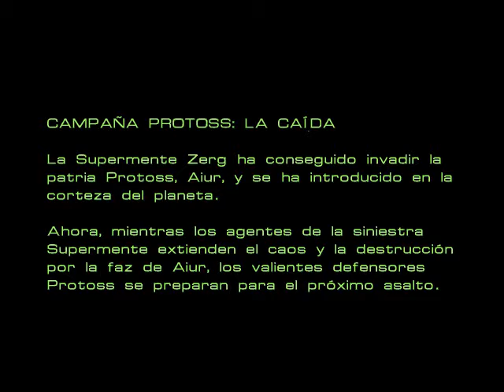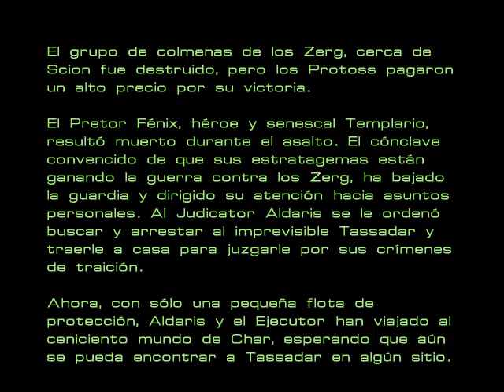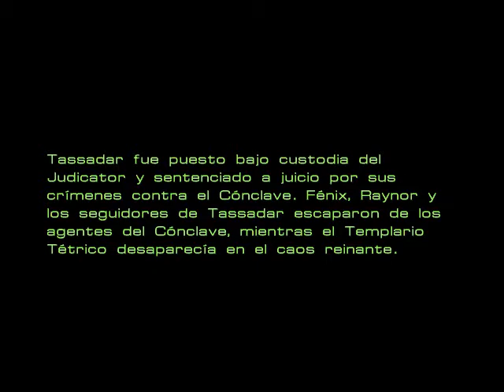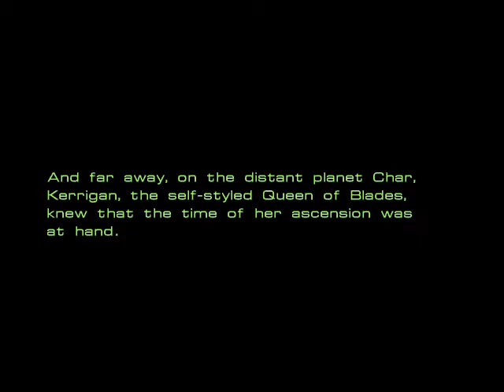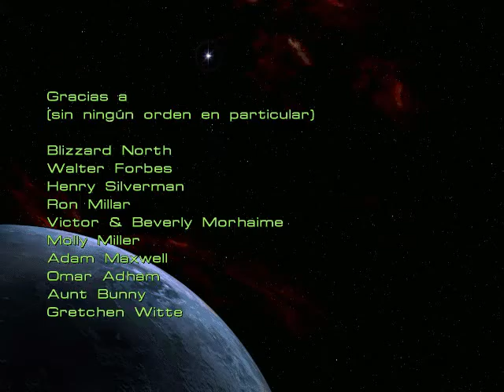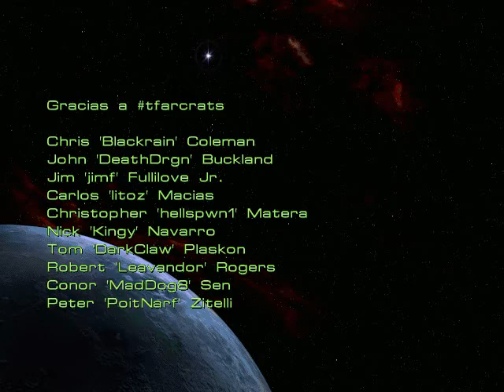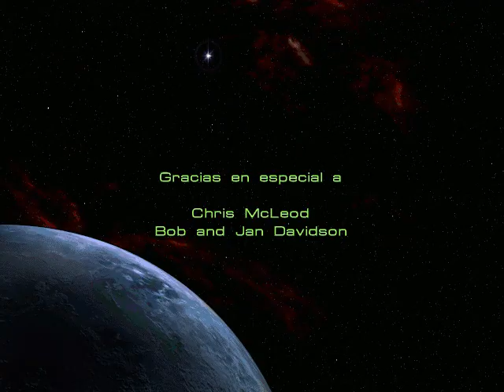Starcraft - Episodio 3 - Campaña Protoss - Escenas en Español